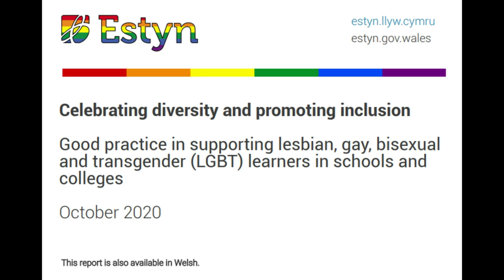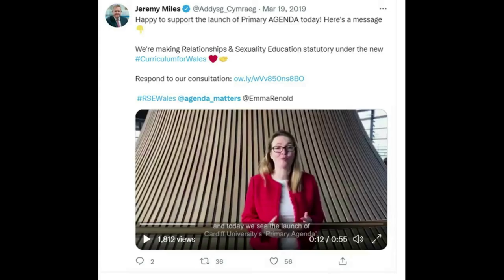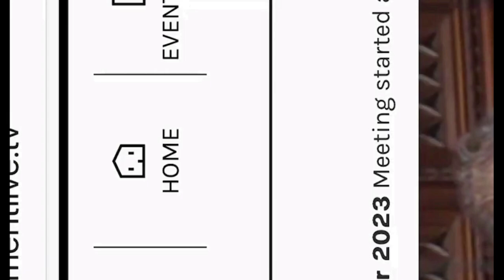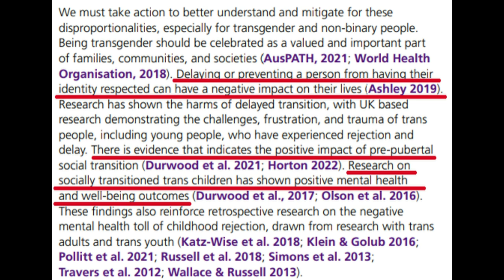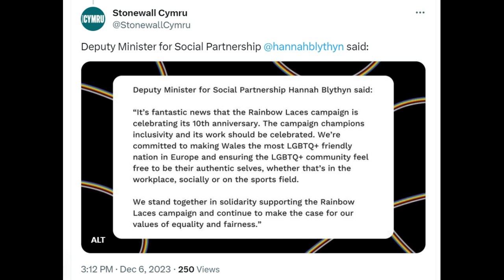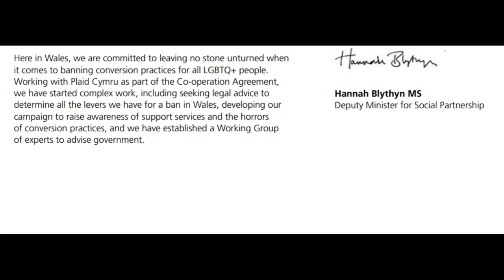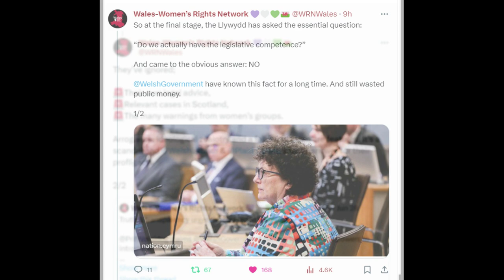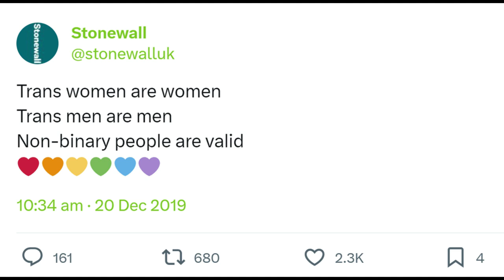Kemi Badenoch, Welsh politicians and Westminster waking up - 40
00:18 Transgender Kids: Who Knows Best?

00:38 No Outsiders creator Andrew Moffat urges government to ‘listen to teachers’ on sex education

00:48 Estyn: Celebrating diversity and promoting inclusion - Good practice in supporting lesbian, gay, bisexual and transgender (LGBT) learners in schools and colleges

00:59 Informing the future of the sex and relationships curriculum in Wales

01:34 'Woke Hell Raging Through Schools' - Kellie-Jay Keen On 'Common Sense' Gender Policies

03:11 Kemi Badenoch, House of Commons Q&A, December 6th 2023

04:54 GENEVA / GENDER IDENTITY

05:20 Hannah Blythyn: LGBTQ+ Action Plan

05:36 RSE Code

06:54 They wont let us play unless you're going out with one of them

07:11 Informing the Future of the Sex and Relationships Education Curriculum in Wales

07:24 What is good sex?: Young people, sexual pleasure and sexual health services

07:45 HOL: ParliamentTV

11:14 Children, Young People and Education Committee - Fifth Senedd - Thursday, 8 October 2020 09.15

11:52 'DEEPLY CONCERNING' Charity encourages teachers to wear transgender badges at school

11:58 LGBTQ+ Action Plan

12:18 'Teachers rushed to help our boy become a girl'

17:30 Questions to Gillian Keegan

18:14 Plenary - Tuesday, 21 June 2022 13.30

18:27 'Concern' over WRU trans women ban in female-only games

21:20 Neale Hanvey MP speaks at the Westminster Hall debate on conversion therapy on December 6th 2023